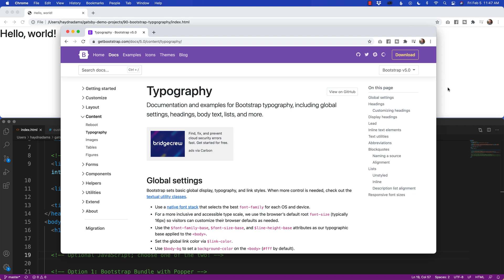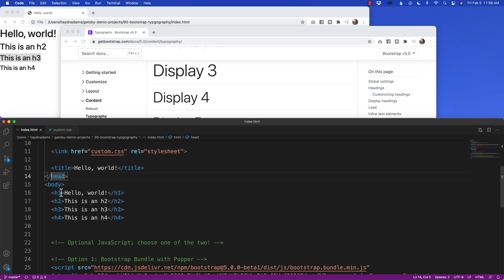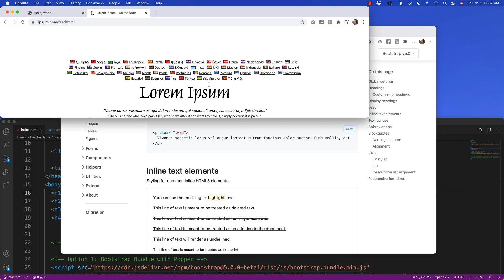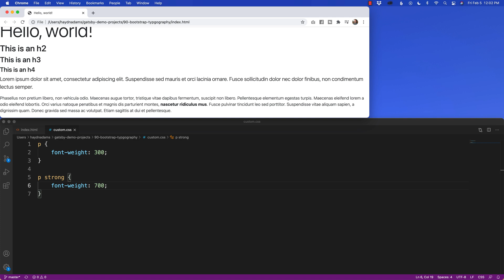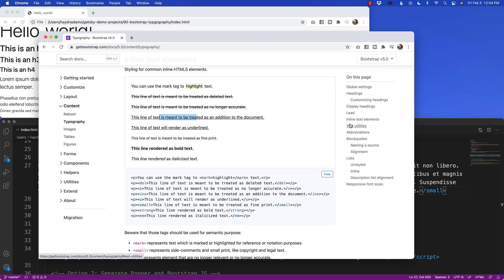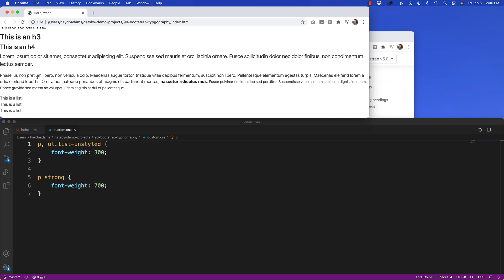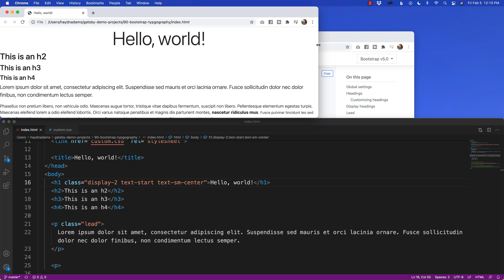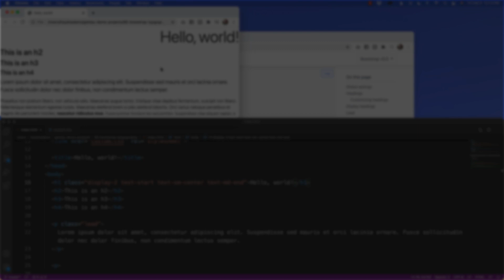Bootstrap 5 Typography Explained // How does typography work in bootstrap?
I'll go over how typography works within the Bootstrap 5 framework and breakdown how to set type in headers, paragraphs and lists. I'll also go over how to use inline styles such as bold and highlight, as well as lighter font weights within paragraphs and lists.

I'll also cover how to center type as well as set type to the start (left) and end (right).

Thanks!
Haydn